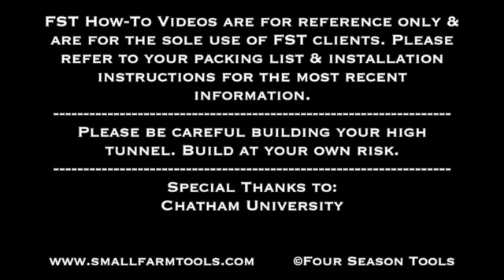FST - How-To Video - Automated Roll-Up Sidewalls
Four Season Tools builds year-round organic vegetable farms. We've developed and offer efficient systems for small-scale food production. We offer farm consultation, season-extending movable greenhouses, and uniquely designed farm implements to increase you're the flexibility and economic viability of your farm.